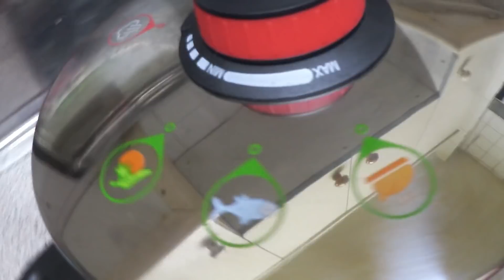🎀 VLOG 582 - Un Domingo con NOVEDADES 🎀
lajo2006